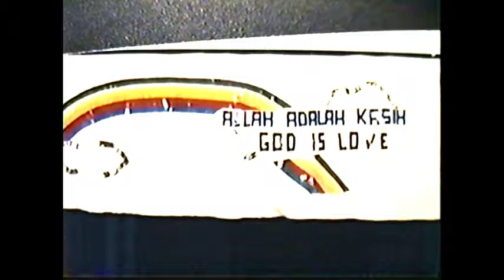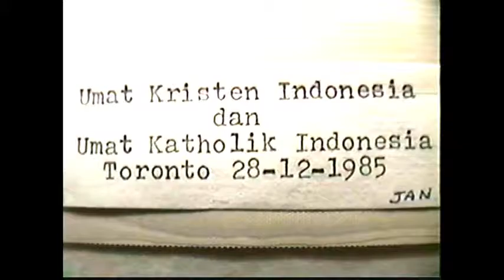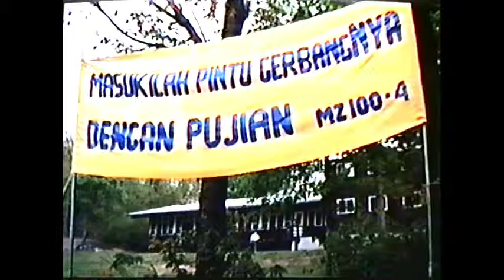Sejarah Iccc foto2 1980-1989